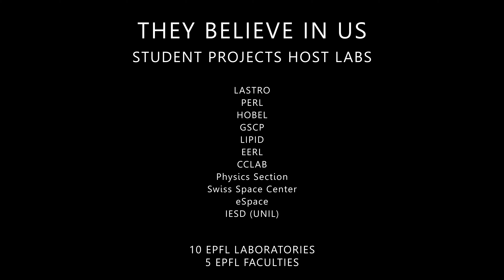Meet the Asclepios Project !